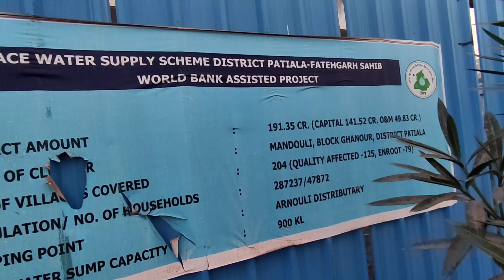Industrial Tour || Patiala || PEC Chandigarh || Civil Engineering || Punjab Engineering College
Keep supporting.